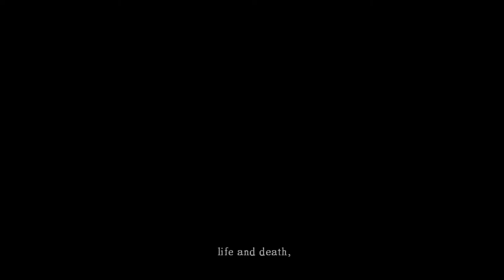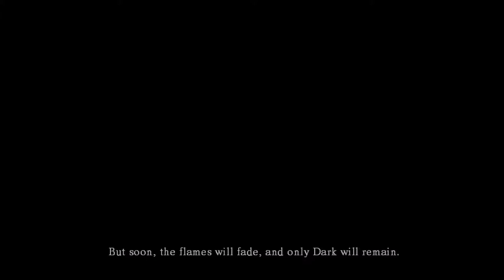Dark Souls EP.1 | The Huntsmaster